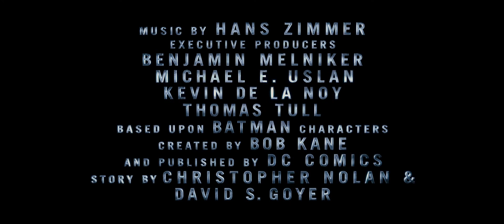The Dark Knight Rises (2012) Trailer HD | Christian Bale | Tom Hardy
Eight years after the Joker's reign of anarchy, the Dark Knight, with the help of the enigmatic Catwoman, is forced from his exile to save Gotham City, now on the edge of total annihilation, from the brutal guerrilla terrorist Bane.

Director: Christopher Nolan
Writers: Jonathan Nolan (screenplay), Christopher Nolan (screenplay)
Stars: Christian Bale, Tom Hardy, Anne Hathaway